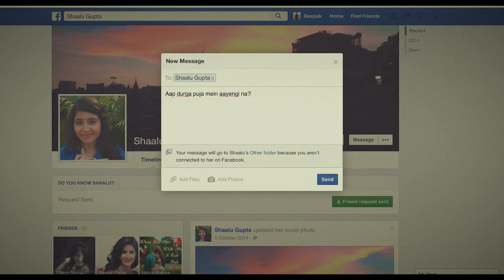Deepak & Shaalu (Vicky Kaushal) | You Have Taken Me | Masaan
● Huge Spoilers ahead!
● Watch with English Subtitles
● Couple: Deepak & Shaalu (Vicky Kaushal & Shweta Tripathi)
● Movie: Masaan (2015)
● Plot: Deepak is a Varanasi boy whose family works in cremation ghats by burning funeral pyres. He meets and falls in love with Shaalu, a high caste Hindu girl.

This movie made me an emotional mess, and I felt the need to vid this story in particular. Sorry for spreading the pain. I still hope some of you might enjoy.